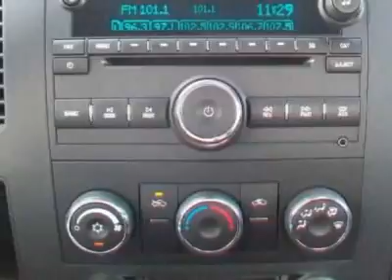Chevrolet Silverado 1500 Work Truck Truck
Darrell Waltrip Pre-Owned, Franklin, TN - ABS Brakes, Cruise Control